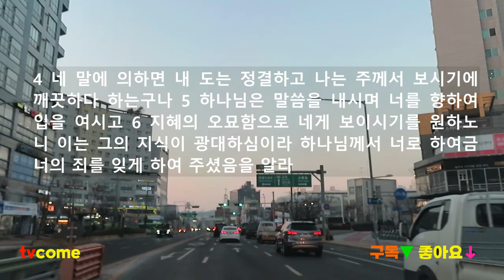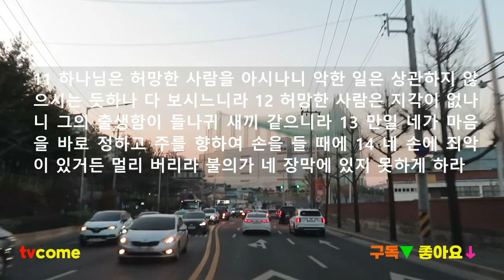욥기 11장. 욥의 친구, 네 죄를 네가 알렸다. 이실직고해라. 그러면 용서해줄지 어찌 알겠는가 미치겠다 정말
■ 제11장
  소발의 첫번째 말
1 나아마 사람 소발이 대답하여 이르되
2 말이 많으니 어찌 대답이 없으랴 말이 많은 사람이 어찌 의롭다 함을 얻겠느냐
3 네 자랑하는 말이 어떻게 사람으로 잠잠하게 하겠으며 네가 비웃으면 어찌 너를 부끄럽게 할 사람이 없겠느냐
4 네 말에 의하면 내 도는 정결하고 나는 주께서 보시기에 깨끗하다 하는구나
5 하나님은 말씀을 내시며 너를 향하여 입을 여시고
6 지혜의 오묘함으로 네게 보이시기를 원하노니 이는 그의 지식이 광대하심이라 하나님께서 너로 하여금 너의 죄를 잊게 하여 주셨음을 알라
7 네가 하나님의 오묘함을 어찌 능히 측량하며 전능자를 어찌 능히 완전히 알겠느냐
8 하늘보다 높으시니 네가 무엇을 하겠으며 스올보다 깊으시니 네가 어찌 알겠느냐
9 그의 크심은 땅보다 길고 바다보다 넓으니라
10 하나님이 두루 다니시며 사람을 잡아 가두시고 재판을 여시면 누가 능히 막을소냐
11 하나님은 허망한 사람을 아시나니 악한 일은 상관하지 않으시는 듯하나 다 보시느니라
12 허망한 사람은 지각이 없나니 그의 출생함이 들나귀 새끼 같으니라
13 만일 네가 마음을 바로 정하고 주를 향하여 손을 들 때에
14 네 손에 죄악이 있거든 멀리 버리라 불의가 네 장막에 있지 못하게 하라
15 그리하면 네가 반드시 흠 없는 얼굴을 들게 되고 굳게 서서 두려움이 없으리니
16 곧 네 환난을 잊을 것이라 네가 기억할지라도 물이 흘러감 같을 것이며
17 네 생명의 날이 대낮보다 밝으리니 어둠이 있다 할지라도 아침과 같이 될 것이요
18 네가 희망이 있으므로 안전할 것이며 두루 살펴보고 평안히 쉬리라
19 네가 누워도 두렵게 할 자가 없겠고 많은 사람이 네게 은혜를 구하리라
20 그러나 악한 자들은 눈이 어두워서 도망할 곳을 찾지 못하리니 그들의 희망은 숨을 거두는 것이니라